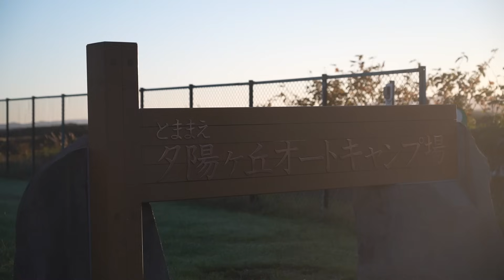ランクル70とルーフテントで絶景キャンプ｜Toyota Land Cruiser 70 camp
今回は前回に引き続き
絶景を求めに初めてのキャンプ場へ！！

最高の夕日を見れた後の夜ご飯は
大好きなあの焼肉店のホルモン。

そして朝を迎えて海を見ながらドライブがてら
増毛に寄り道。
すると謎の渋滞・・・

最後は安すぎる海鮮祭りに大興奮の2人！

ぜひご覧いただけると嬉しいです！

動画の見どころ
0:00 ダンシングおばさん
1:10 設営
2:30 設営完了
4:20 道の駅へ
5:21 絶品海鮮丼
10:56 突然のクイズ
14:02 サウナ後の酒
17:30 絶景の夕日
20:00 次回予告

お邪魔したキャンプ場
とままえ夕陽ヶ丘オートキャンプ場

おすすめのお店
焼肉三四郎　本店
※私たちのおすすめは本店の方になります！

テイクアウトが可能です！ぜひキャンプ前に買って食べてみては？？

【キャンプ】北の国で嫁、飛ばす／北海道キャンプはあのドラマと映画が融合！？スープカレーで飛べない豚も飛ぶ

【キャンプ】初っ端から驚愕ギアサプライズ／おバカ夫婦のスペシャルキャンプ編

【事件】嫁ついに堪忍袋の尾が切れた！旦那のギアドッキリに制裁／キャンプ場で奇跡の大回転

Profile
夫:YASU
とにかくひょうきんな男。
料理とウイスキーが大好きで
キャンプの時にはガチ料理を披露。
職人気質で面倒くさい男だが、
(嫁以外には)優しい心の持ち主。

妻:SAORI
YASUのボケに毒舌で返す鬼嫁。
キャンプの時は食べる専門。
大雑把な性格だが
綺麗好きでキャンプのカーゴを整理するのが大好き。

マエダ夫婦
2020年10月10日（テントの日）に入籍。
お互い風景写真が趣味で知り合い結婚。
最近はキャンプにハマってしまい
毎週のようにキャンプに行く日々。
YouTubeは始めたばかりなので
少しでもキャンプ好きの皆さんに
笑いと情報を提供できればと思います！

ぜひ、暇つぶしにご覧ください☺️

‹音楽›
使用している音楽や効果音は「Audio stock」のものを使用しています。